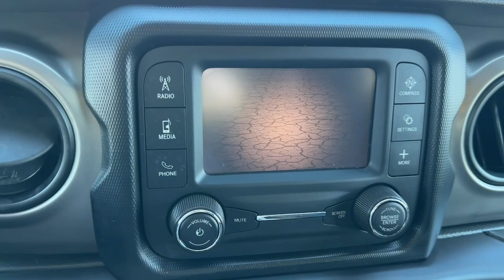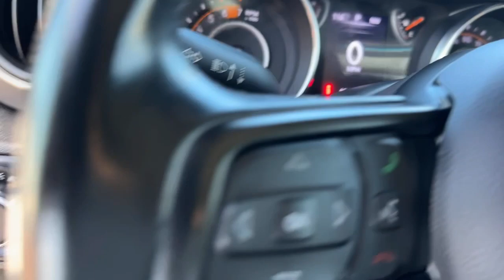2020 Jeep Wrangler Norco, Corona, Riverside, San Bernardino, Ontario, CA PPA8381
Black Clearcoat Used 2020 Jeep Wrangler Unlimited Sport S available in Norco, California at

** COMING SOON ** This vehicle is currently undergoing the reconditioning process and will be available to purchase shortly.Certified.FCA US LLC Certified Pre-Owned Details:* Vehicle History* Includes First Day Rental Car Rental Allowance and Trip Interruption Benefits. SiriusXM 3 month trial subscription* Transferable Warranty* Warranty Deductible: $100* Powertrain Limited Warranty: 84 Month/100000 Mile (whichever comes first) from original in-service date* Roadside Assistance* Limited Warranty: 3 Month/3000 Mile (whichever comes first) after new car warranty expires or from certified purchase date* 125 Point InspectionClean CARFAX.CARFAX One-Owner.To see more quality vehicles like this one right here just or dial . All prices subject to government fees and taxes any finance charges $85 dealer doc fee and any emission testing charge. Sale prices do not include dealer installed accessories which can be purchased for an additional cost. If shipping is required dealership must facilitate no exceptions. This vehicle MAY have the following features. Please inspect vehicle BEFORE purchasing to ensure feature accuracy. Quick Order Package 22S Sport S (Automatic Headlamps and Wheels: 17 x 7.5 Tech Silver Aluminum) FCA US LLC Certified Pre-Owned Certified 3.45 Rear Axle Ratio 4-Wheel Disc Brakes 8 Speakers ABS brakes Air Conditioning AM/FM radio Aux Battery Black 3-Piece Hard Top Brake assist Cloth Low-Back Bucket Seats Compass Delay-off headlights Driver door bin Driver vanity mirror Dual front impact airbags Dual front side impact airbags Electronic Stability Control Front anti-roll bar Front Bucket Seats Front Center Armrest w/Storage Front fog lights Front reading lights Integrated roll-over protection Integrated Voice Command w/Bluetooth Low tire pressure warning Manufacturers Statement of Origin Non-Lock Fuel Cap w/o Discriminator Normal Duty Suspension Occupant sensing airbag Outside temperature display ParkView Rear Back-Up Camera Passenger door bin Passenger vanity mirror Power steering Radio data system Radio: Uconnect 3 w/5 Display Rear anti-roll bar Rear reading lights Side Steps Side Steps (DISC) Speed control Split folding rear seat Steering wheel mounted audio controls Stop-Start Dual Battery System Tachometer Telescoping steering wheel Tilt steering wheel Traction control Trip computer Variably intermittent wipers and Wheels: 17 x 7.5 Black Steel StyleD.